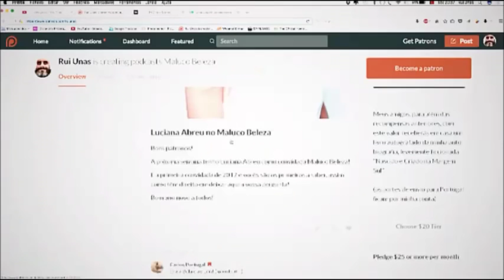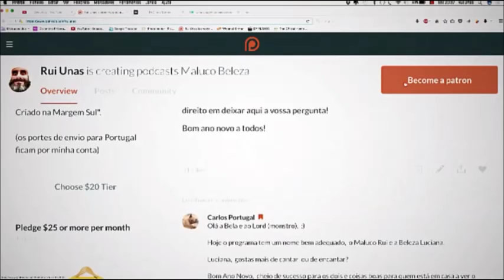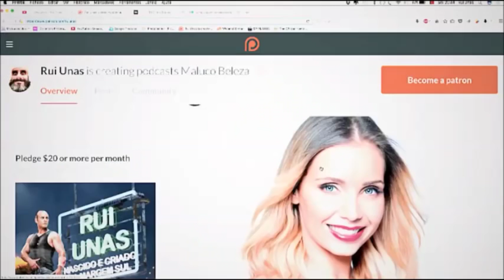Luciana Abreu - Podcast Maluco Beléza